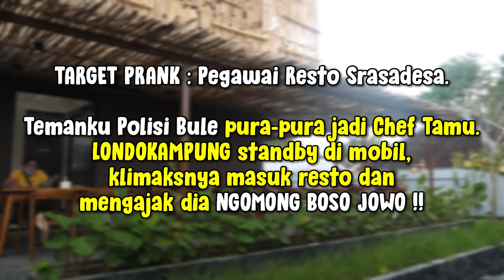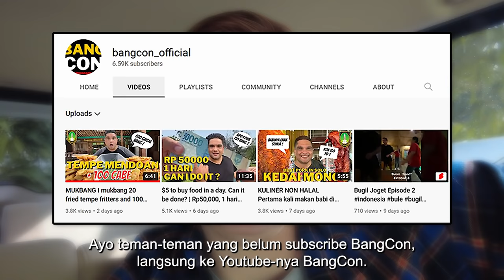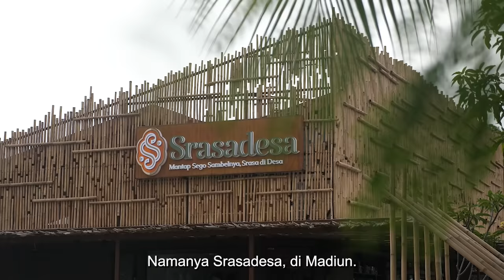Chef Bule Jowo Bikin Pelayan Ini HISTERIS !! Ternyata Fasih Bhs Jawa!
Kali ini aku ngajak temanku Conrad ngeprank pegawai resto sampai mereka HISTERIS. Langsung tonton keseruannya lurs!